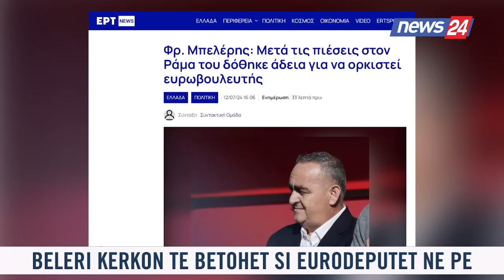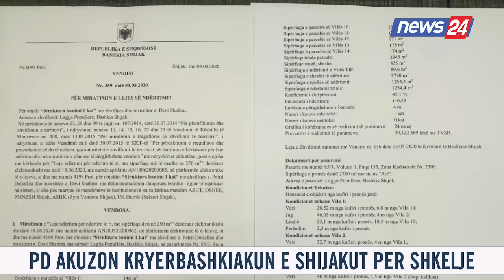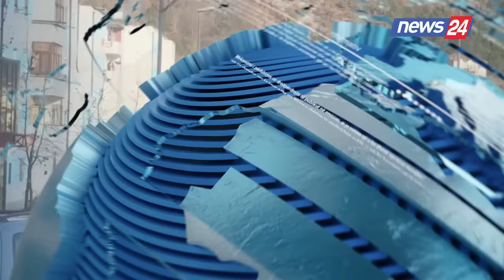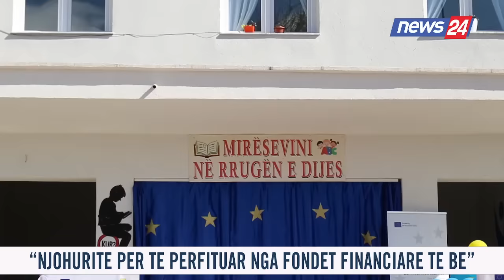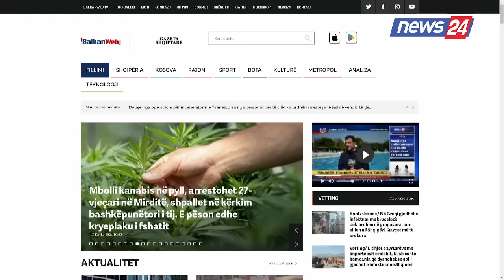13 korrik 2024 Edicioni i Lajmeve ne News24 ne studio Renaldo Salianji (Ora 11.00)